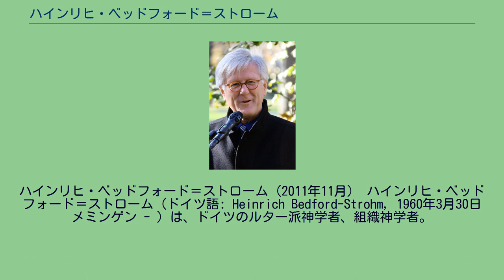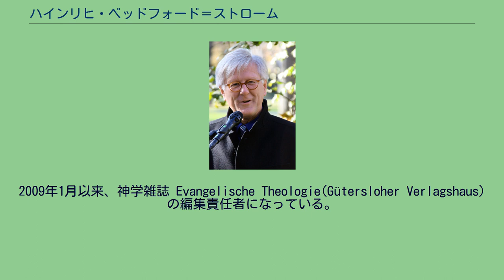ハインリヒ・ベッドフォード＝ストローム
ハインリヒ・ベッドフォード＝ストローム（2011年11月） ハインリヒ・ベッドフォード＝ストローム（ドイツ語: Heinrich Bedford-Strohm, 1960年3月30日 メミンゲン - ）は、ドイツのルター派神学者、組織神学者。
2011年11月1日にバイエルン福音ルター派教会の監督に就任している。
2014年11月11日にドイツ福音主義教会EKD常議員会議長に就任し、ドイツの福音主義教会を率いている。
ベッドフォード＝ストロームは1960年、バイエルン州メミンゲンに生まれる。
幼年時代はシュヴァーベン行政管区メミンゲン市の南西ブクサ地区とオーバーフランケン 地方のコーブルクの牧師館で育っている。
彼の父アルベルト・ストロームは福音主義教会牧師で、バイエルン福音ルター派教会 パッサウ地区長を務めた。
彼は神学的教養のある家族の下で成長すると同時に、福音ルター派の教会共同体生活による影響も受けてきた。
兄であるクリストフ・シュトロームはハイデルベルク大学教会史教授である。
ハインリヒ・ベッドフォード＝ストロームは1981年から1988年までエアランゲン, ハイデルベルク大学 , カリフォルニア大学バークレー校 等で福音主義神学を学ぶ。
1989年から1992年までハイデルベルク大学ヴォルフガング・フーバーの指導の下で組織神学と社会倫理講座の助手を務める。
1992年、ハイデルベルク大学で博士号を授与される。
1992年から1994年までヘッデスハイムでバーデン福音主義州教会の牧師補の職に就く。
牧師補としての働きを終えた後、ニューヨークにあるユニオン神学校からの社会倫理学客員教授という招聘を受けた。
この研究職はボンヘッファー研究に関する交流プログラムに基づくものであった。
ドイツ研究振興協会による費用援助を受けた上で、1998年、ハイデルベルク大学神学部において組織神学の教授資格（ハビリタツィオン）を得た。
1997年から2004年までオーバーフランケン地方のコーブルクにあるモーリッツ教会の牧師を務める。
とりわけ、聖モーリッツ教会共同体において牧会経験が社会倫理研究者になる動機づけになったと語っている。
この時期1999年10月から2001年9月まで、彼はギーセン大学の組織神学と倫理学教授代理を務めた。
この貢献に対して2001年11月、ギーセン大学での学術教育における優秀な業績を讃えるヴォルフガンク・ミッターマイアー賞を受賞した。
2004年4月1日、彼はバンベルク大学からの組織神学、および現代神学担当教授としての招聘に応じた。
2006年4月から2009年9月までバンベルク大学人文関係学部学部長に就いた。
2006年2月、ブラジル ポルト・アレグレで開催された世界教会協議会第9回総会に、ベッドフォード＝ストロームは神学顧問として参加した。
プレトリア、ステレンボッシュ、ポート・エリザベス、ニューヨーク、ヨハネスブルグにある諸大学で講演、客員教授を務める。
2008年以降、バンベルク大学ディートリヒ・ボンヘッファー研究所所長、2007年以降、信条学研究所の研究顧問に就いた。
2009年1月から2011年12月まで、彼は南アフリカにあるステレンボッシュ大学で組織神学と教会論を担当する嘱託教授を務めた。
2009年1月以来、神学雑誌 Evangelische Theologie(Gütersloher Verlagshaus)の編集責任者になっている。
2008年2月からベッドフォード＝ストロームはバイエルン福音ルター派教会総会招聘代議員であった。
2011年4月4日、ハインリヒ・ベッドフォード-ストロームはヨハネス・フリードリヒの後任としてバイエルン福音ルター派教会の新監督に選出された 。
2011年10月30日に監督職に就いている 。
ハインリヒ・ベッドフォード＝ストロームは精神療法医デボラ・ベッドフォードと結婚しており、3人の息子がいる。